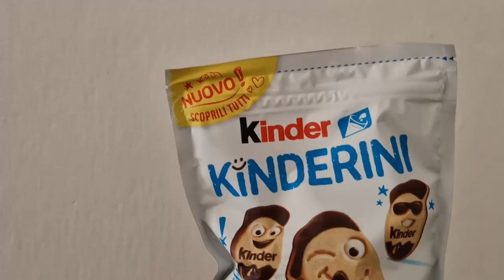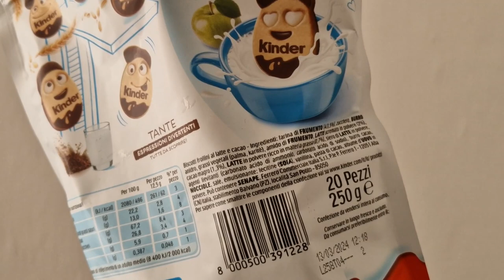Biscotti Kinderini 🍪 assaggiAMO!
Ecco cosa penso dei Kinderini, i nuovi biscotti della Kinder. Saranno davvero all'altezza dei famosi ovetti?